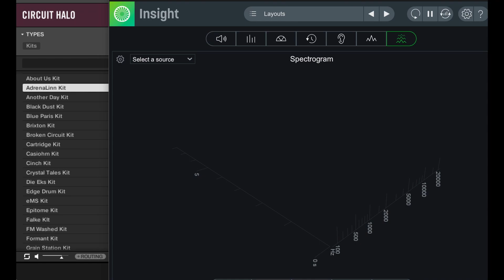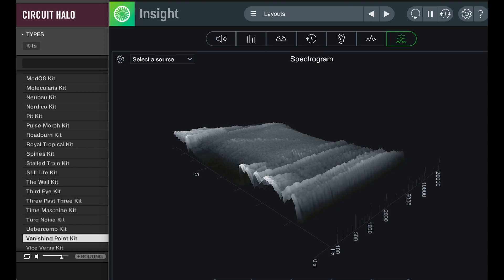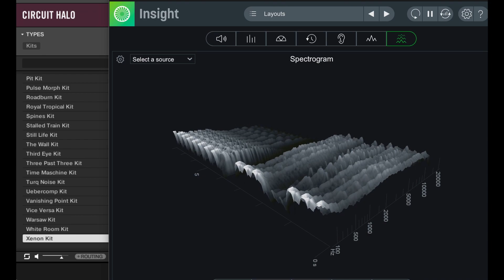Maschine Expansion - Circuit Halo - Sound Demo (Every Drum Kit)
Hear every drum kit included in Native Instruments - CIRCUIT HALO - Maschine expansion!  Have a listen.